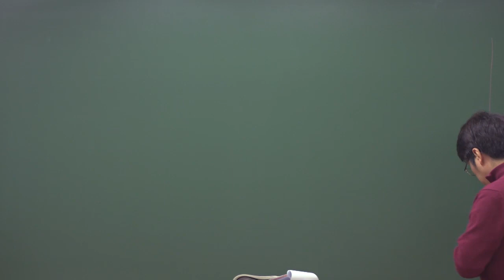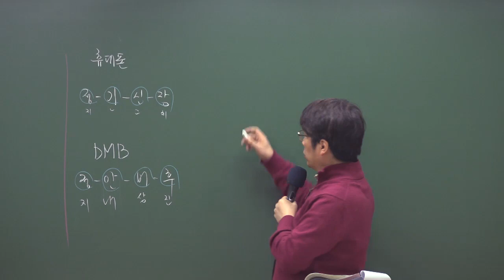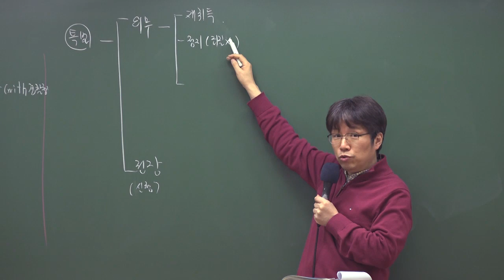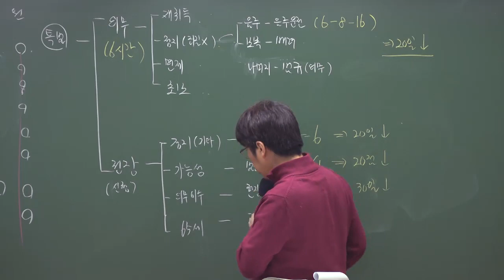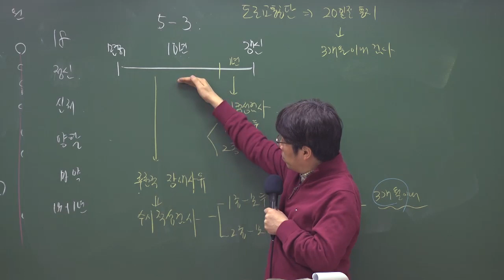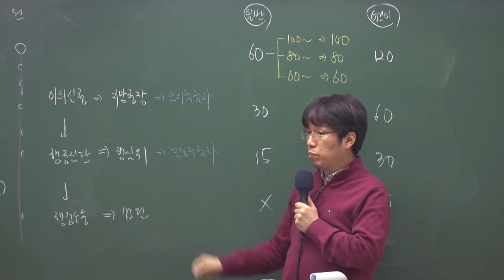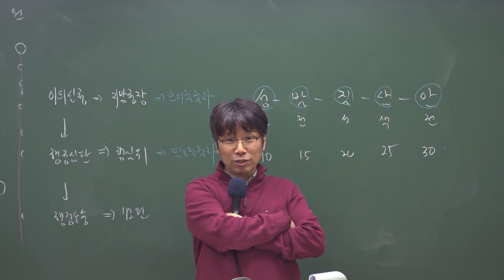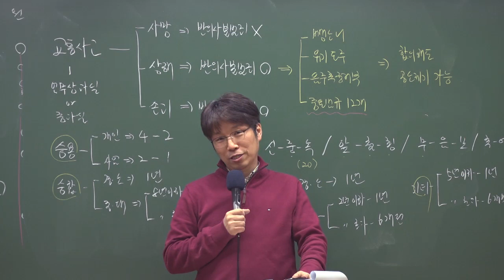9급 운전직 공무원 1타 이영화 교수님의 도로교통법규 핵심 정리 특강 (3) | 운전직 시험 고득점 합격을 위한 마지막 담금질...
2021년 이영화 도로교통법규 핵심정리특강 3

2021년 최신 도로교통법규 교재에 맞춰 2020년 12월 18일(금)에 촬영한 핵심정리특강입니다
올해 6월 5일 지방직 시험 기준이며, 그 사이에 개정된 법규는 반영하여 설명해드립니다

▽ 와우에듀 이영화 x 이윤승 운전직공무원 인강 프리패스 ▽

▽ 9급운전직 수험생 대표카페 운수대통 ▽